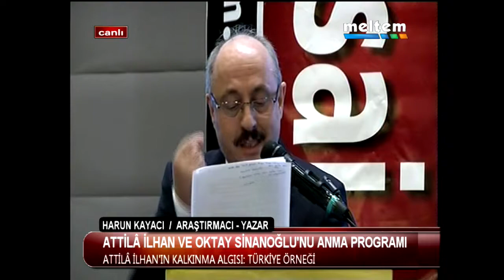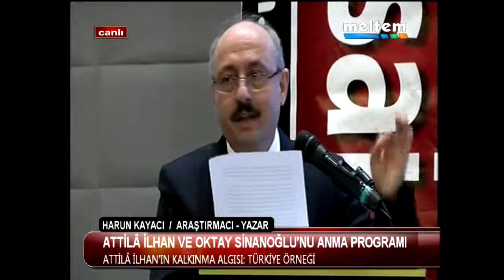ATTİLA İLHAN VE OKTAY SİNANOĞLUNU ANMA PROGRAMI HARUN KAYACI